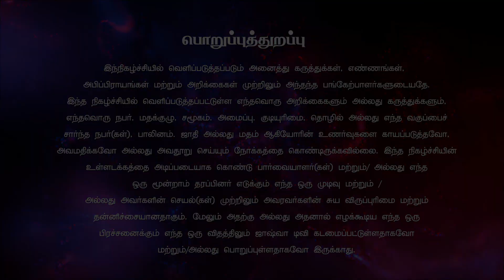கர்த்தருடைய கண்கள் நம்மை காணும்போது சந்தோஷம் பாகம் 2 | Varthaiyil Jeevanullavarae | Pastor.Eliza